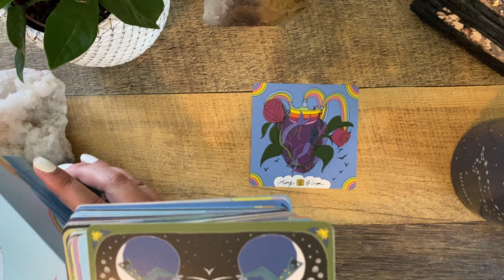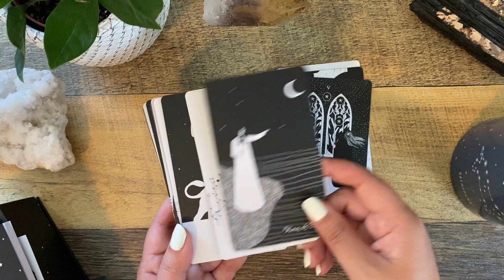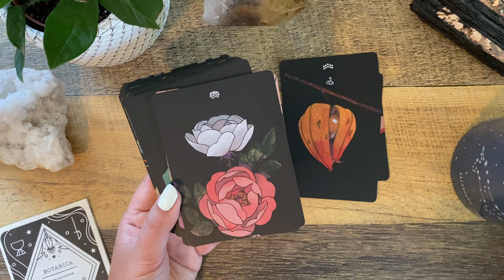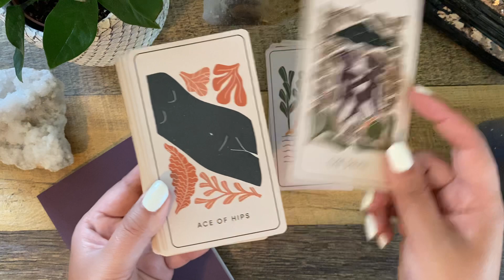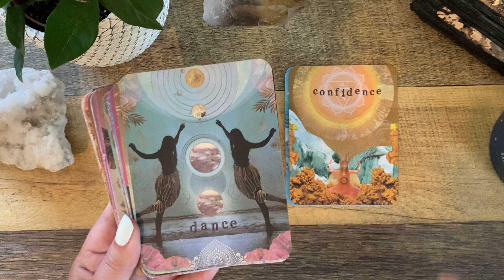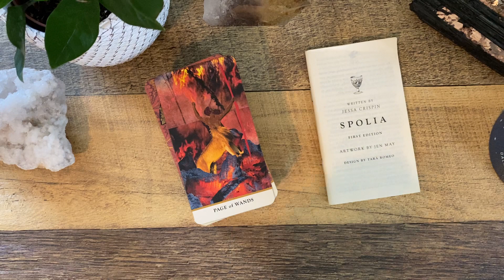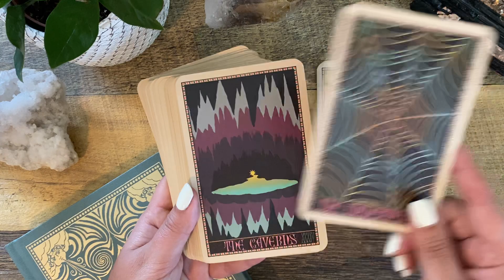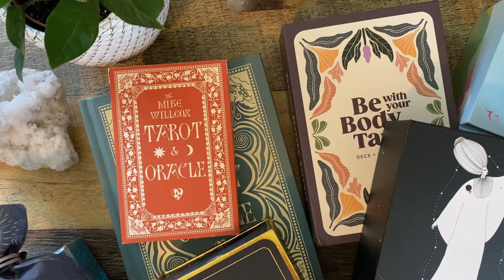My May Decks: Collection & Reflections